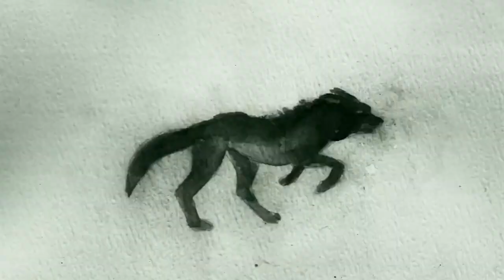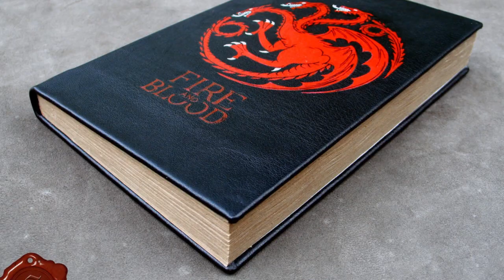Последний шанс Игры престолов: Что показали в тизер - трейлере Дома дракона/Разбор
Вышел дебютный тизер-трейлер сериала Дом дракона от НВО. Проекта, приквела Игры престолов, который должен выйти в 2022 году. Давайте разберем все детали тизера будущего сериала прямо сейчас.